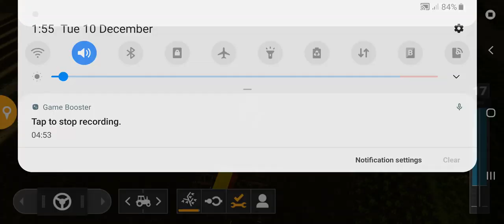Making Money And Buying New Field | Farming Simulator 20 | Lets play Episode 9 fs20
Welcome to 9th episode of lets play farming simulator 20 and in today's episode I am going buy a new field! And of course to do that we need a lot of money once again! Lets make some money!

Your Subscription is really Very very Important for me. If You Like This Gameplay, I am Sure That You Will Like to see more GamePlays below! Thanks

                        ❕About Game❕
✅Farming Simulator 20
🔵 Pre Register:

                        🔷More Gameplays🔷

                         Game Developers
GIANTS Software

1️⃣

2️⃣

3️⃣